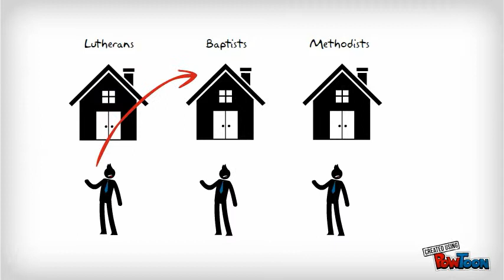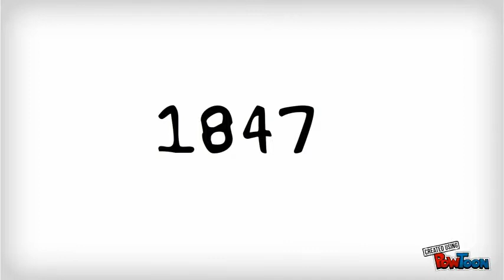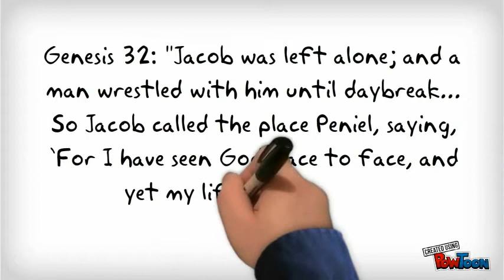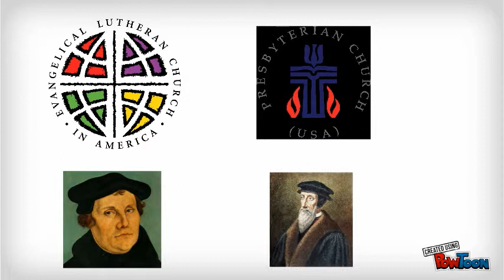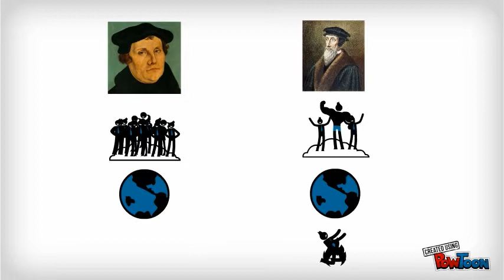The ELCA and Others: An Introduction